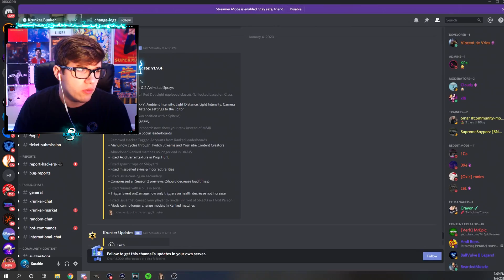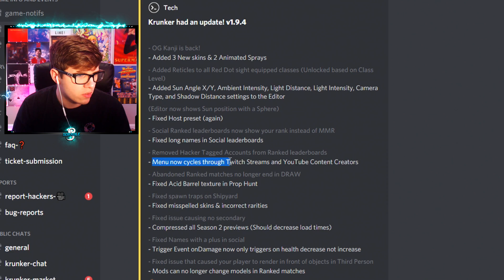KANJI IS BACK! NEW KRUNKER UPDATE! (is it good?..)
Sorry For late upload! :( Havent been feeling good today.

■ Check me out on SnapChat: Sorable

► Gamertag: Sorable
► PSN: SorableYT

Yo guys whats up it's CJ Or Sorable. Now in Today's Video we are going to be talking about the New Krunker Update, and New Krunker map! KANJI IS BACK! is it good? ENJOY :)